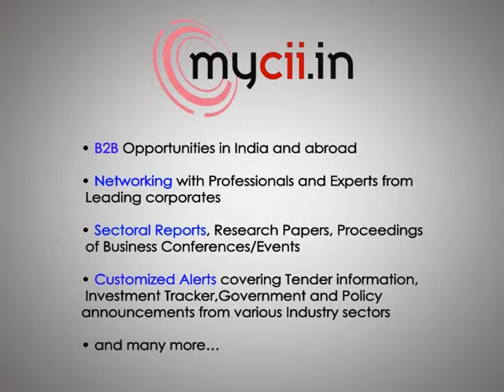Brand India image should be restored: Adi Godjej, CII President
CII President Adi Godrej explains that both the Indian government and industry should work together to see that perception about India improves and brand India image restored